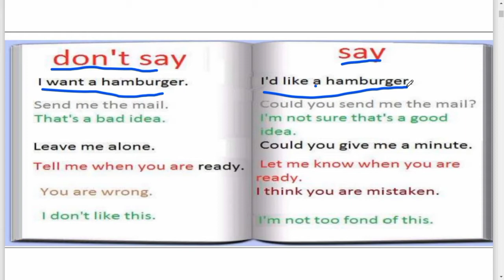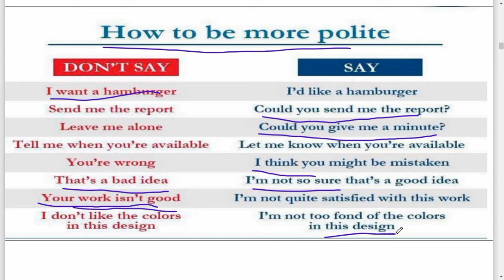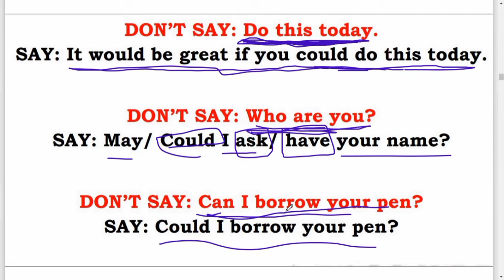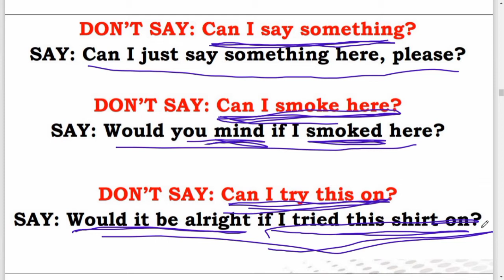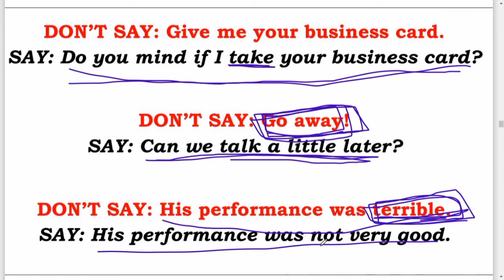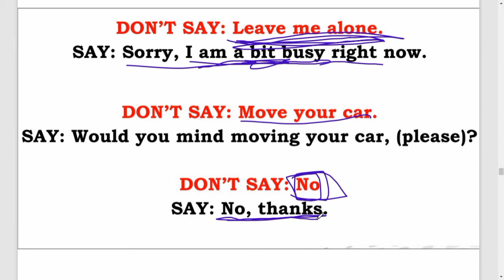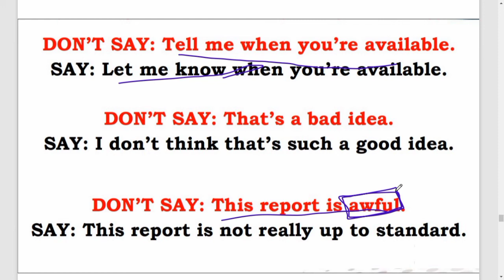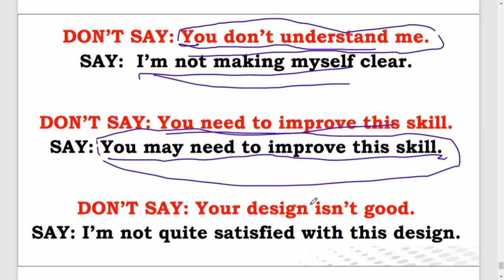HOW TO BE MORE POLITE || DEEPANSHU RAJ || ENGLISH SPEAKING LECTURE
♦️ Telegram Channel Name :- KEEP STUDYING 📚📚📚📚 (Search this on Telegram)